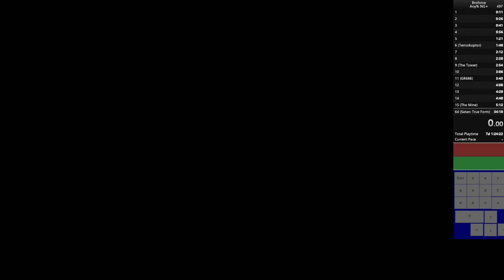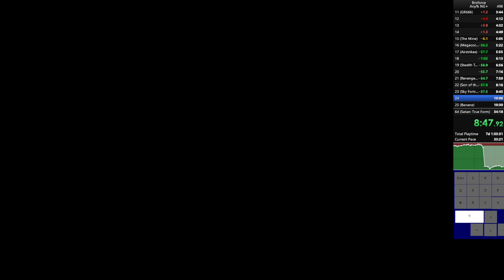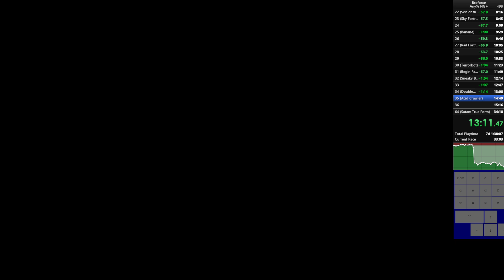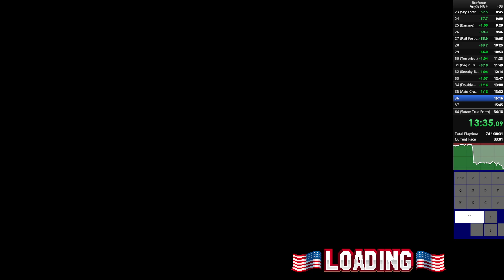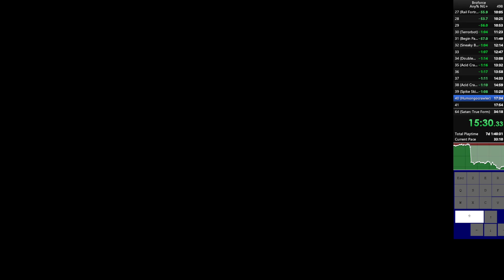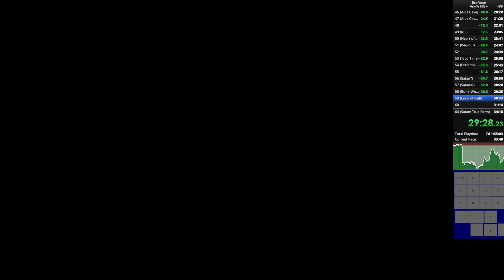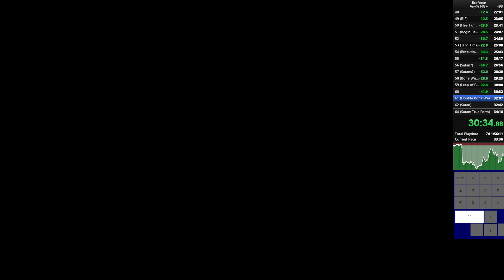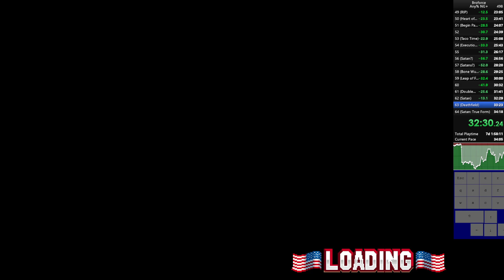Speedrun Broforce Forever Any% [33:48]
I had it ...